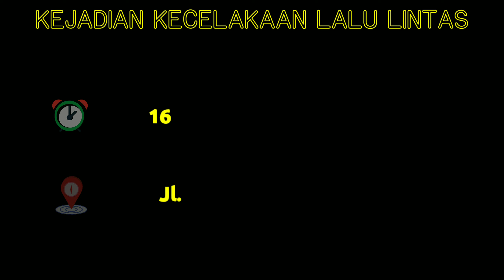KECELAKAAN JL SULAWESI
Lokasi Jl Sulawesi
1 Korban luka penanganan di lokasi